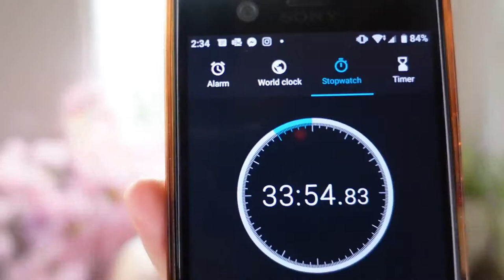Acorn Knits Ep. 9 // Trying to Love Cables (while clearly hating them)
It's been a few weeks since I last posted, so thank you all for your patience in bearing with me!💕🐿️

Unfortunately, the past few weeks have been so hectic that I haven't got a huge amount of progress to boast - BUT - there's been a big life change for me which means I'll have more time to dedicate to knitting and recording.

In this episode, I chat about the Moody Fairy Shawl (aka my Ragdoll Shawl) and my feelings towards knitting cables. I also share the progress I've made on the Norwegian jumper for my father. I'm staying optimistic that it will be done in time (even though I know that's nearly impossible!).

Regardless, I can see the light at the end of the tunnel. although just in front of that light is a lot of steeking. Eeeeek!

Natalia
xx

| Timestamps for all topics mentioned below |

2:24 // Setesdal “Lice” Jumper with a Twist

4:10 //  Finull by Rauma Garn
- Yarn used for Setesdal Jumper

8:26 // Moody Fairy Shawl

8:33 // Darnie Yarns by Studio Donegal
- Yarn used for Moody Fairy Shawl

11:34 //  Ranger by Jared Flood

// Music //
Tape Star by Shane Ivers